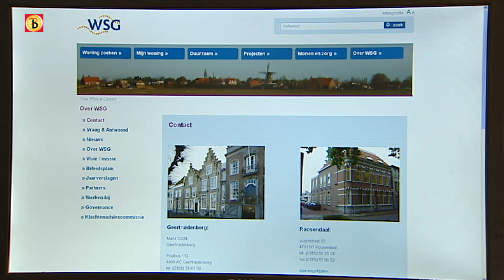Woningstichting Geertruidenberg claim tegen oud-directeur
- Woningstichting Geertruidenberg (WSG) heeft een claim ingediend bij de oud-directeur van de woningcorporatie. De oud-bestuurder zou in het verleden omstreden transacties hebben goedgekeurd.

Het gaat om ongeveer tien grond- en vastgoedaankopen. Een deel is, zo bleek later, is niet geschikt om huizen op te bouwen. WSG heeft in totaal 205 hectare grond in bezit, en beheert 4500 woningen en verhuureenheden. De directeur trad eind maart terug bij de woningcorporatie. Hij werkte er zeventien jaar.

Zestig miljoen verlies
Het optreden van de man zou WSG veel financiële schade hebben veroorzaakt. De woningstichting staat er financieel slecht voor, en leidde in 2010 een verlies van ruim zestig miljoen euro.

De claim vloeit voort uit een onderzoek van accountantskantoor PriceWaterhouseCoopers. Interim-bestuurder Peter Ruigrok wil niet zeggen hoe hoog de claim exact is, zo meldt hij aan de NOS. Het nieuwe bestuur onderzoek nog of er aangifte wordt gedaan tegen de vorige directeur.